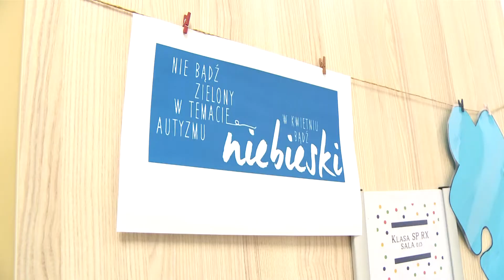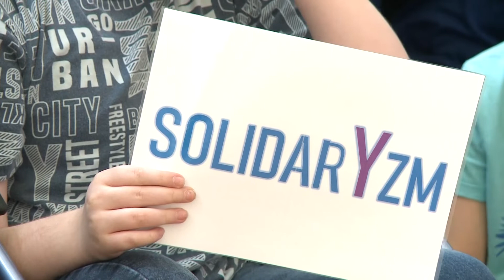Tydzień z autyzmem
W Powiatowym Zespole Szkół i Placówek Specjalnych odbywa się Tydzień z Autyzmem. To szereg działań skierowanych do uczniów placówki, którzy dotknięci są autyzmem. Ale to również czas na uświadamianie lokalnej społeczności problemów związanych z autyzmem szczególnie tych problemów, które dotyczą rodziców autystycznych dzieci.